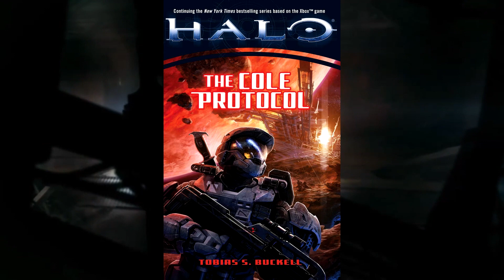Mundo Expandido| El protocolo cole (Resumen)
Y hola amigos de la rebelión, yo soy su amigo blood en esta ocasión hablaremos sobre la novela de Halo, conocida como el protocolo cole.